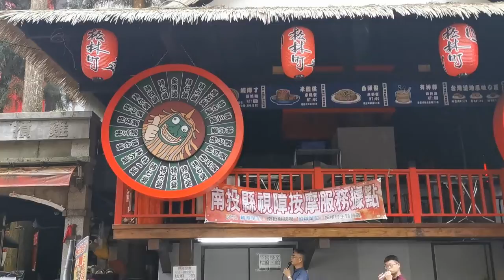陶笛吹奏、［鄉間小路］ &即興舞蹈演出& 2019 0903